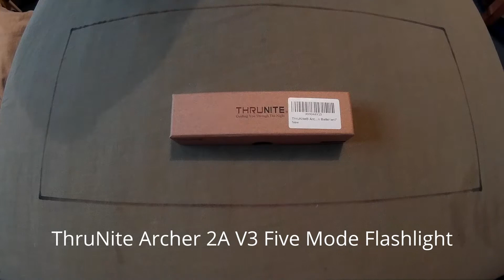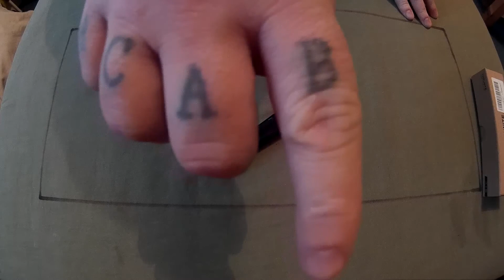ThruNite Archer 2A V3 Flashlight (500L & 5 Modes)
Amazon United States:
Amazon Germany:

INFO -
Price : £31.95 & FREE Delivery in the UK
1.LED & Modes -- CREE XP-L V6 LED. Max 500 lumens. Multiple modes available: Firefly, Low, Medium, High, and Strobe.
2.Power Souce -- Driven by just two AA batteries.
3.Versatile Applications -- EDC, law enforcement, security, emergency, medical services, camping, duty light and self-defense.
4.High Quality -- Constructed from aerospace grade aluminum body with military grade Type III hard-anodized anti-abrasive finish.
5.ThruNite provides you with a 30-day free replacement guarantee and lifetime limited warranty.

Model Name: ThruNite Archer 2A V3
LED: CREE XP-L V6 LED with a lifespan of 20+ years of run time
Output Run-time: Firefly: 0.2 lumen (28 days); Low: 17 lumen (4 days); Medium: 75 lumen (11 hours); High: 500 lumen (96 minutes); Strobe: 500 lumen (140 minutes)
Runs on: 2 AA batteries (not included)
Working Voltage: 0.9V-5V
Working Temperature: -20℃-40℃
Peak Beam Intensity: 2912 cd
Max beam distance: 108 m
Waterproof to IPX-8 standard (2 meters)
Weight: 48g（without batteries）
Impact resistant: 1 meters
Dimensions: 155mm in length, 22mm bezel diameter
Accessories: Pocket clip x1 Spare O ring x2 Lanyard x1